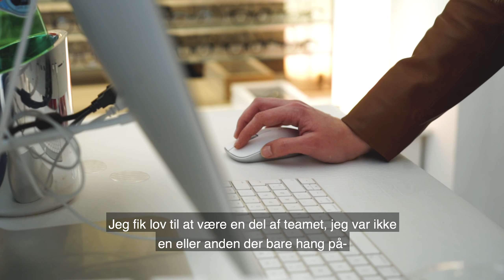PRAKTIK 19 Louise subs